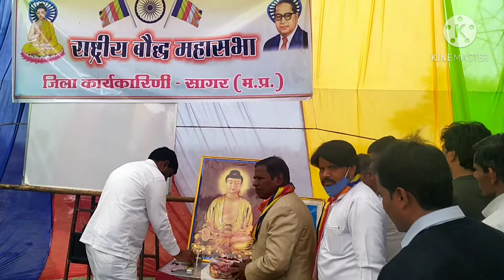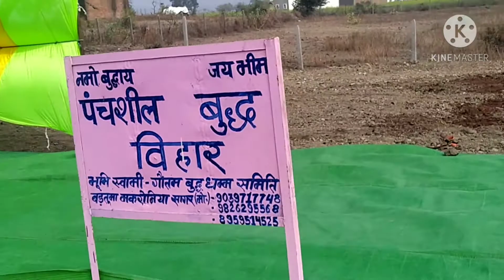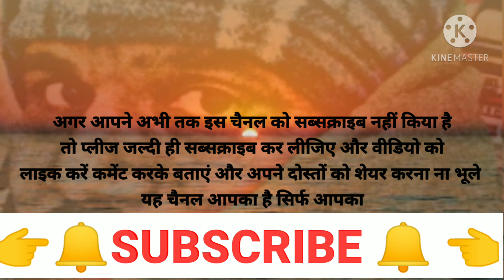RBM SAGAR MITING SUCCESSFUL